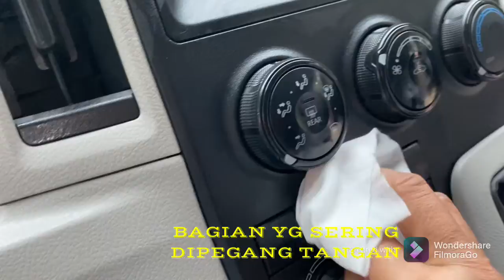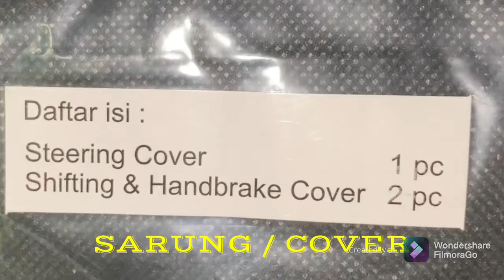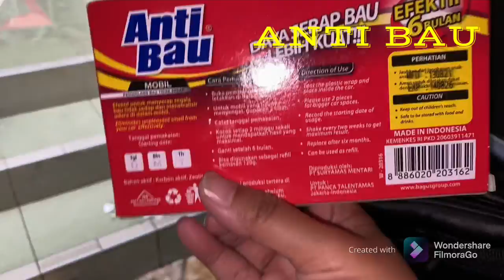MEMBERSIHKAN INTERIOR MOBIL ( WAJIB ) MINIBUS 2800 CC SETIAP SELESAI JALAN2 😍 MENCEGAH COVID19 👍👍